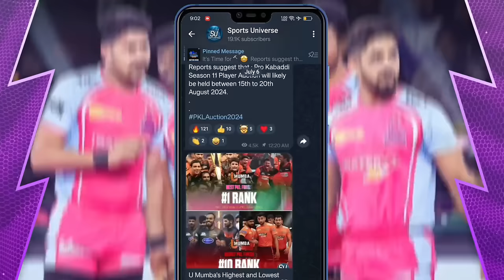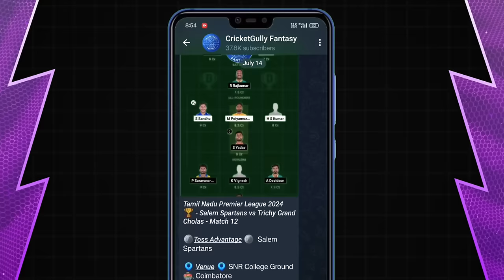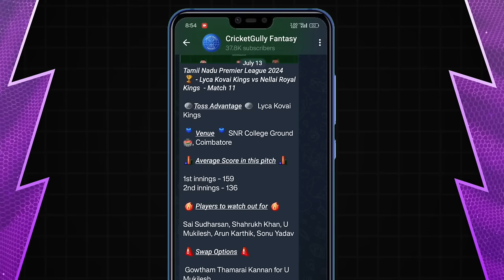PKL 2024 All 12 Teams Captains List ahead of Pro Kabaddi Season 11 | Sports Universe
Get All Updates of Kabaddi on Telegram 📳

Being a Captain is tough in any Sport, especially in Kabaddi where you have to make quick decisions based on the situation. As we get ready for Pro Kabaddi Season 11, who will be the Captains this time? Watch this video where I talk about which teams are keeping their Captains, Which ones are changing and who would be the Best Captain for each team. Don't miss it! Please watch the whole video :)

36 Players Selected for Indian Kabaddi Team for Upcoming International Events